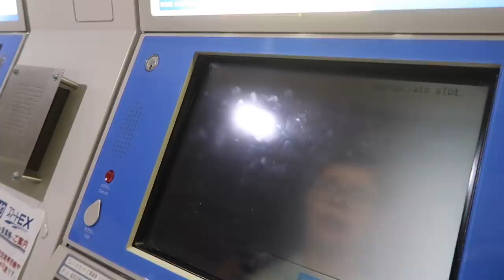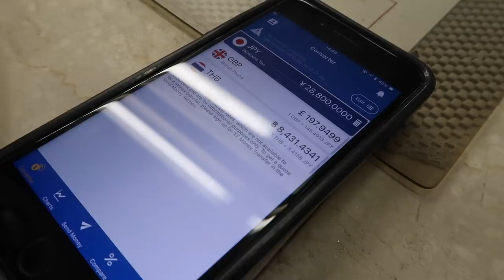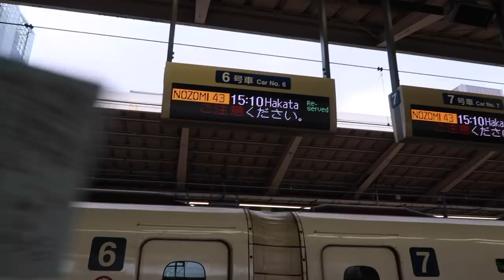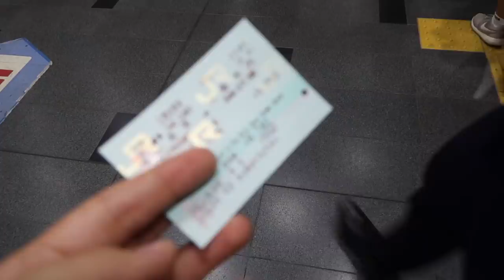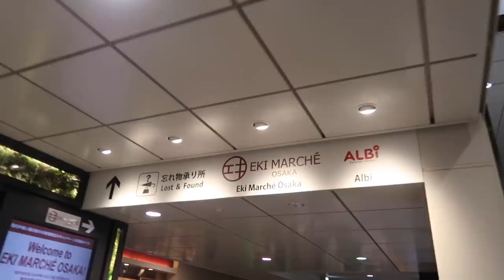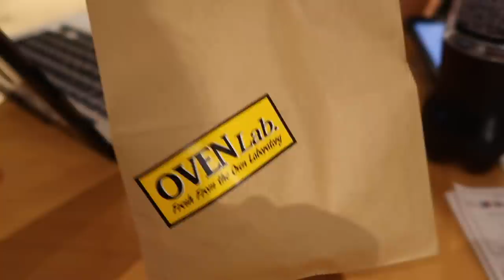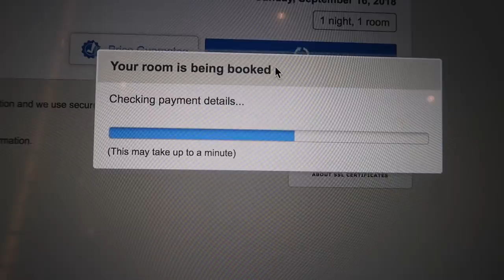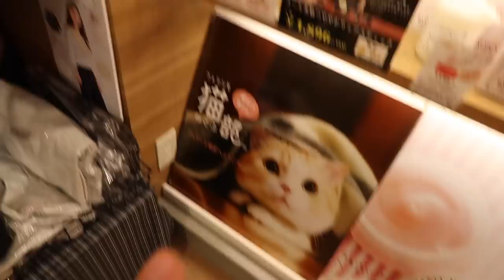Tokyo to Osaka On The BULLET TRAIN!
Today we take an unexpected last-minute trip on the bullet train from Tokyo to Osaka. We're excited to be spending the next 7 days exploring Southern Japan.

The bullet train was so high on my bucket list (isn't it on everyone's?) however we worried we wouldn't be able to afford it. Luckily, we found that hotels were significantly cheaper in the south for the dates we were travelling than they were in the capital of Tokyo so it worked out (sort of...)